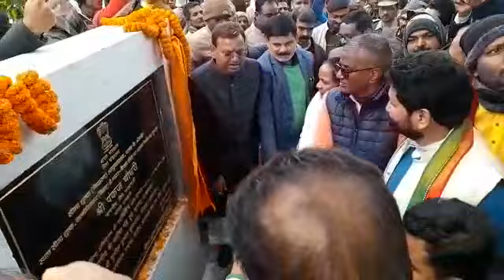BHARAT NEPAL SEEMA PAR VALMIKINAGAR GANDAK BARAJ LCS BHANSAR KA UDGHATAN 09.01.2023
Video from D.Anand Singh